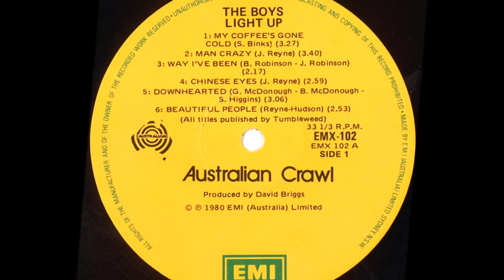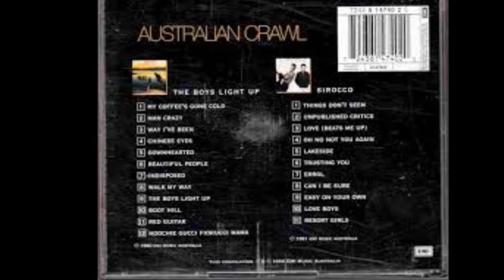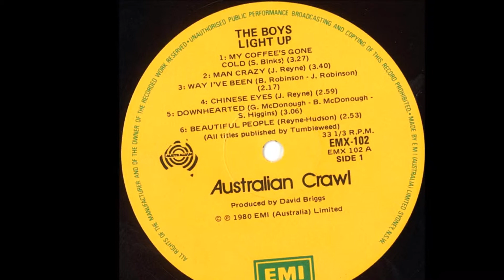AUSTRALIAN CRAWL Beautiful People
One of the few Aussie bands I followed from their beginnings and through their heady success and their breakup! When Australian Crawl first performed on 'Countdown' in mid '79, lead singer James Reyne was sporting plaster casts on both arms and in fact had broken both arms shortly before the appearance thanks to being hit  by a car! That debut, along with the very distinctive sound and style that the pop/rock band displayed instantly made audiences take notice, and although their debut single 'Beautiful People' was only a National #22, the group went on to multi platinum albums during the 80's, becoming one of the most iconic and successful acts in the country. The album from which this little classic emanated 'Boys Light Up' spent 100 weeks in the album chart & sold more than a quarter of a million copies 280,000 an immense achievement. I always liked the spunky look & sound of this quintessentially Aussie band, even if I couldn't always understand James Reyne's vocals! Back in the day, LP's had sleeves with lyrics! Oh how many hours I spent in my youth studying these pieces of memorabilia!